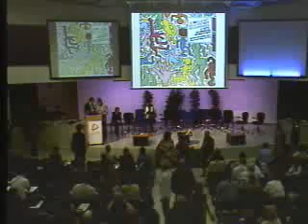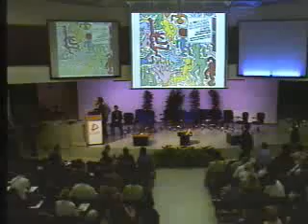Assemblea Aicat 29_09_2012